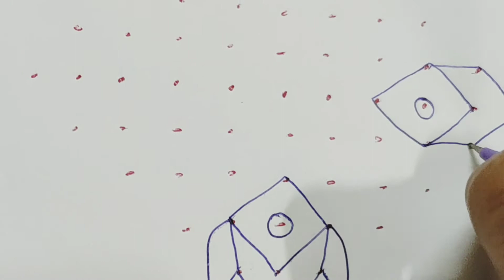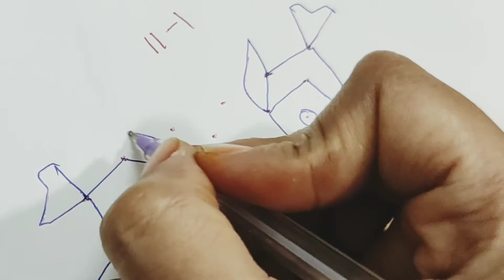11-1 చేపల ముగ్గు || Fish 🐟 kolam || 5 min rangoli || Easy and simple rangoli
Hi Friends 👋